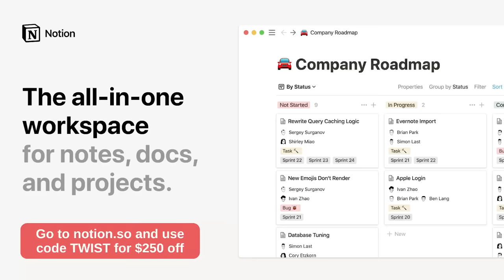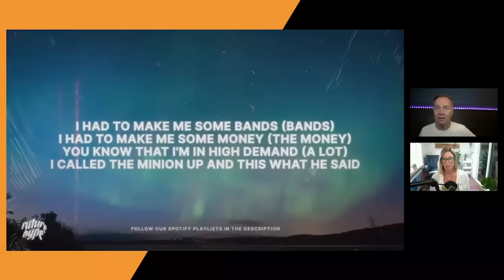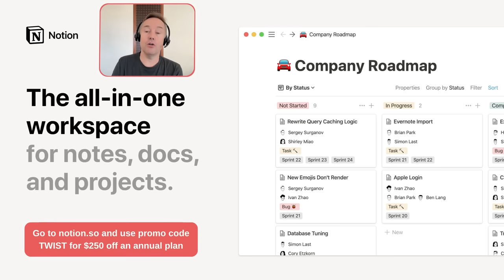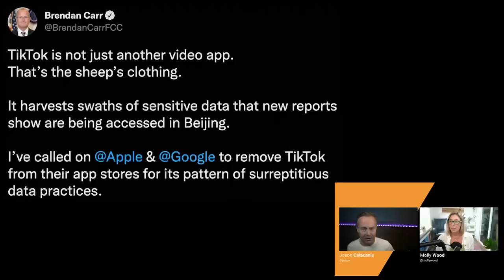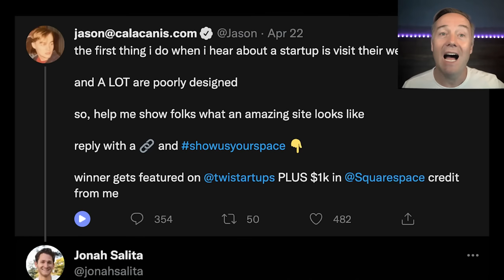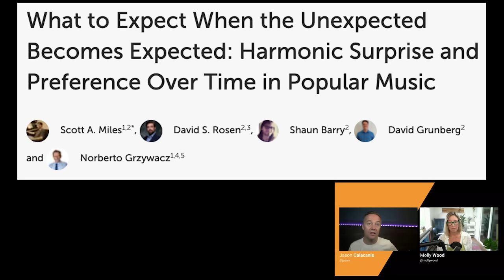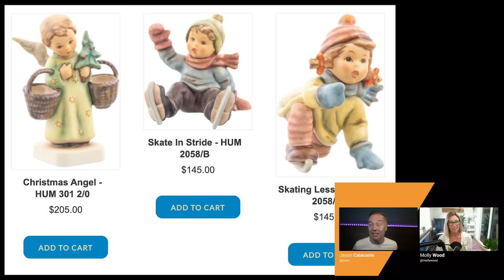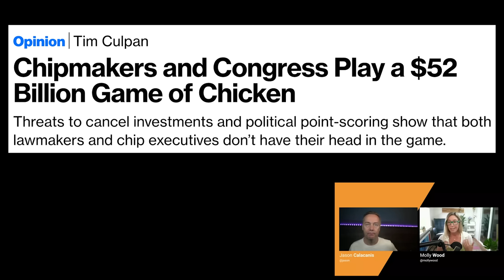"Minions" record-breaking viral strategy, TikTok algo, reframing semiconductors & energy | E1500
0:00 Molly & Jason intro the show & catch up from the long weekend
5:19 How the new Minions movie used TikTok, viral marketing & music to break a July 4th weekend box office record
12:19 Notion - Get $250 off by using code TWIST at
13:35 Two things that make TikTok more impactful than other social platforms, "harmonic surprise"
22:51 Squarespace - Use offer code TWIST to save 10% off your first purchase of a website or domain at
24:14 Should TikTok be allowed in the US? Jason & Molly have a mini debate
29:52 TikTok cancels ecommerce plans in the US & Europe, why hasn't TikTok-style QVS-like shopping taken off in the US?
34:19 MasterClass - Get 15% off an annual membership at
35:50 "Chips Act" stalemate & how should the US reframe chips, energy, education & more critical issues